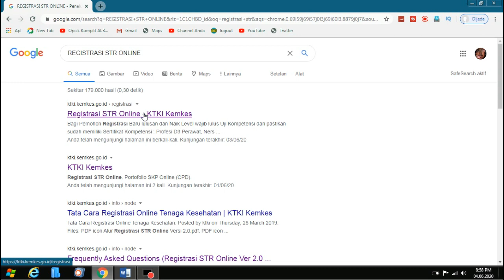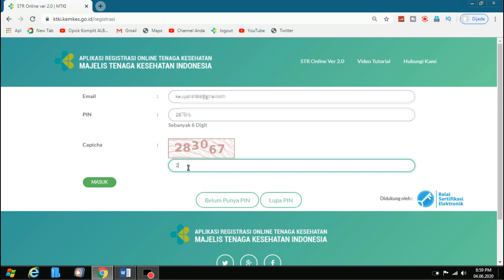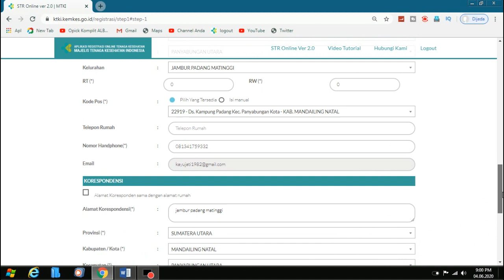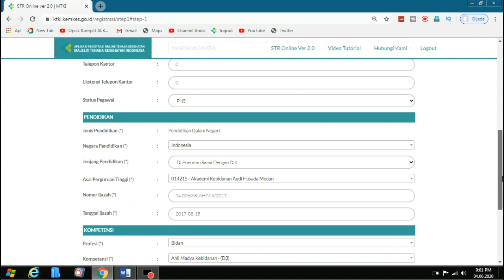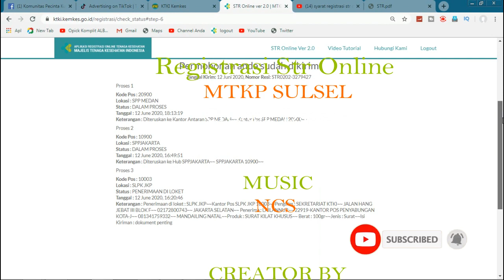cara daftar STR online untuk D1 ke D3 tanpa Ukom serta revisi perbaikan str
alihjenjangd3ked4 Registrasi Tanpa Uji Kompentensi untuk peralihan Program pendidikan Bidan dan SPK bagi perawat , semoga bermanfaat serta silahkan komen dibawa jika memiliki kendala pada saat registrasi